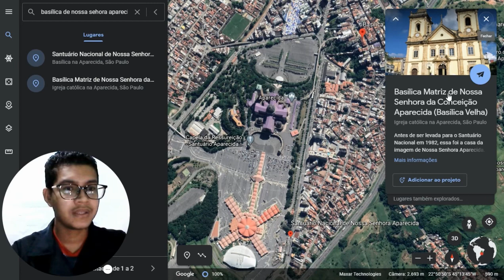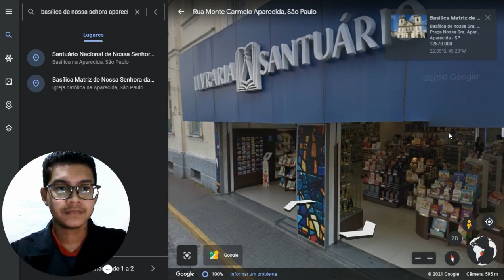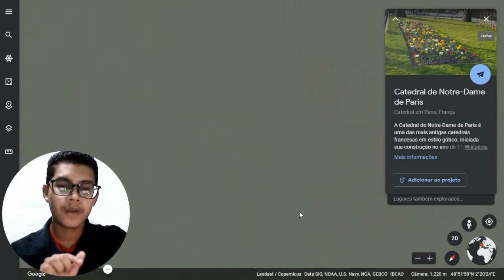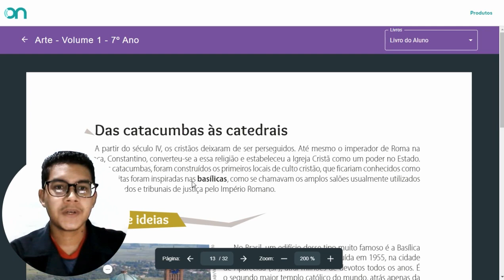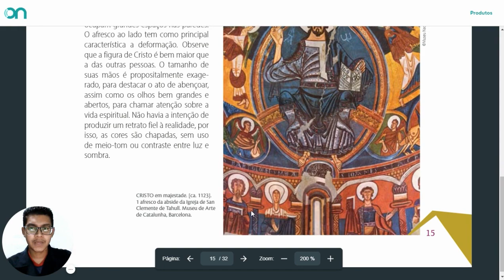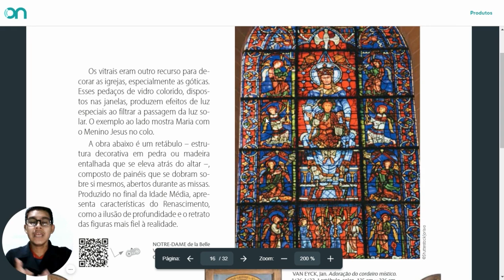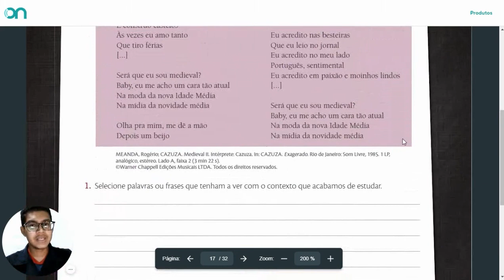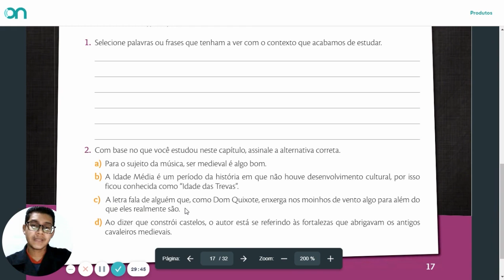Disciplina: Arte | Assunto: Das catacumbas às catedrais | Data: 01/03/2021